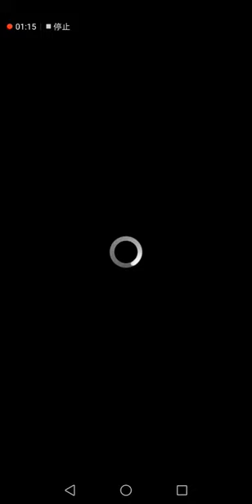HUAWEI P20 PRO- 3D全景照片